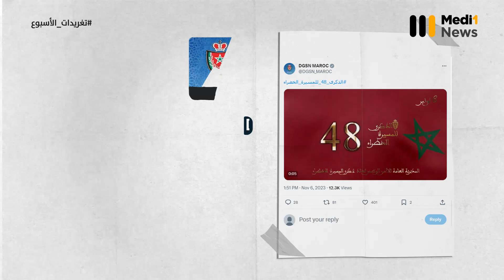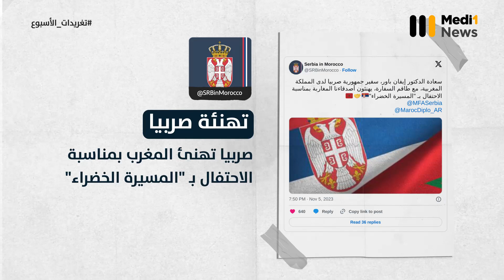الذكرى الـ 48 للمسيرة الخضراء .. تخليد لملحمة وذكرى عزيزة على المغاربة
Medi1TV : Youtube.com/Medi1TV
Medi1News : Youtube.com/@Medi1newsOfficiel
Medi1TV Afrique : Youtube.com/Medi1tvAfrique